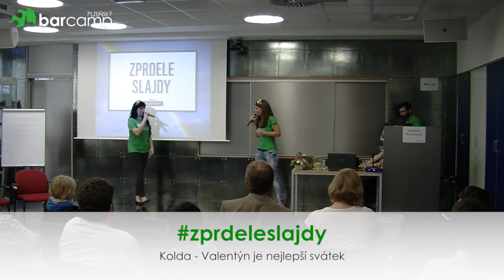zprdeleslajdy - Plzeňský Barcamp 2014 - Kolda